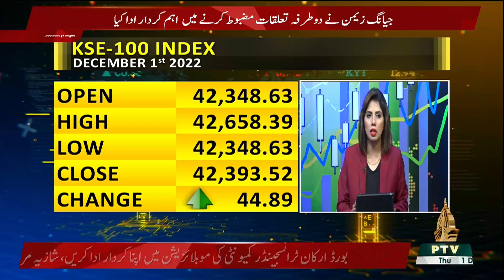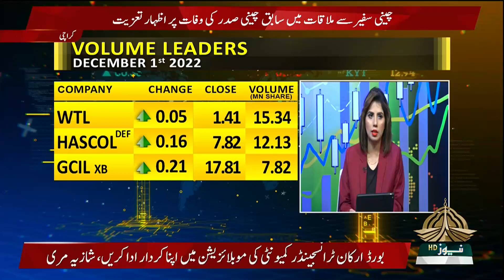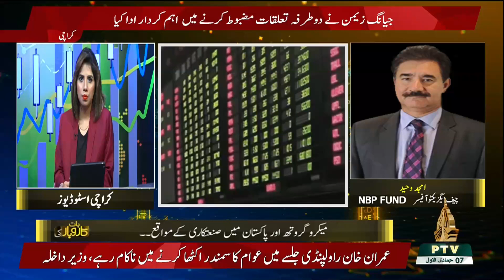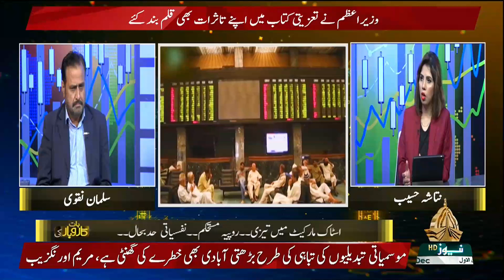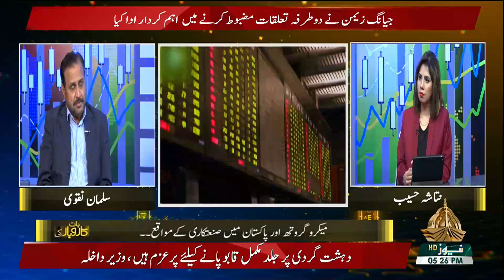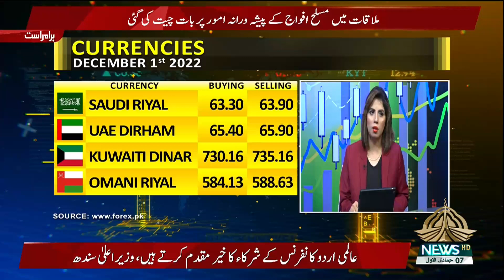BAAT KAROBAR KI - 01-12-2022